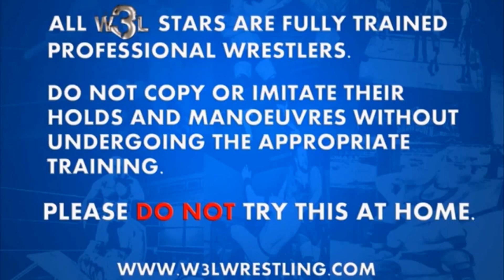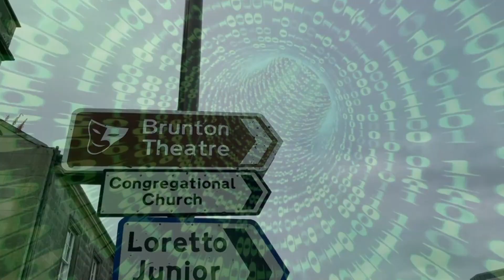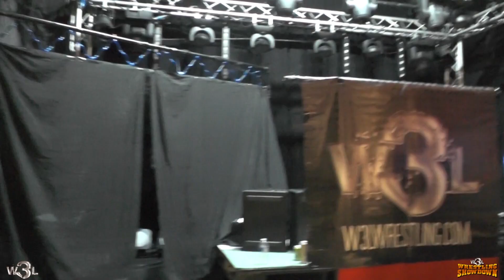W3L Wrestling Showdown - 18.09.22 - Wrestlution Bound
With Wrestlution XV just 5 days away the W3L Tag Team Championship is on the line as Saqib Ali and Craig Stephens attempt to put their differences aside to take on Taylor Bryden and Captain Mackie.